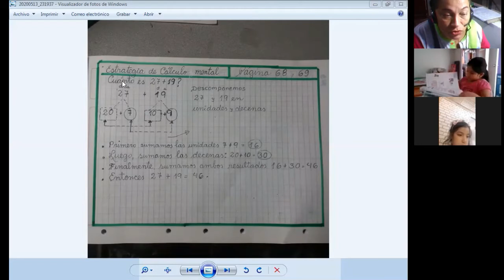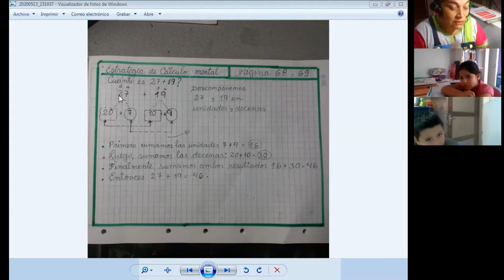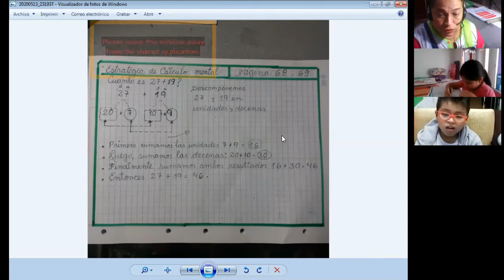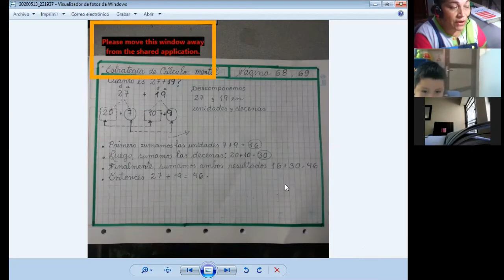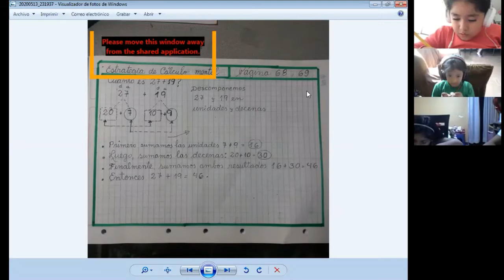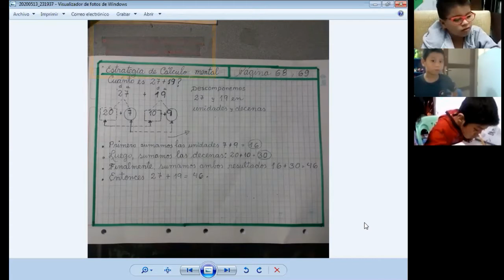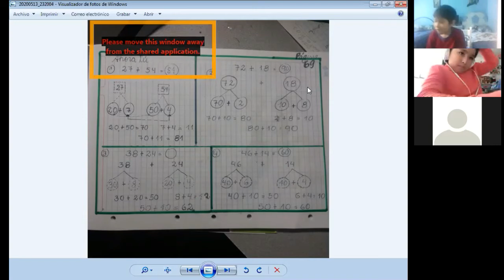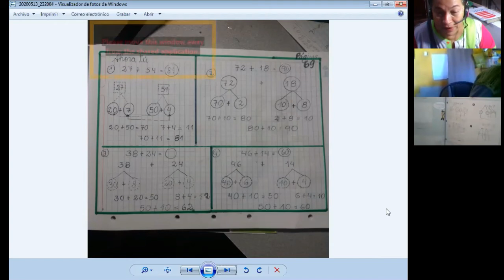CALCULO MENTAL - 2DO. PRIMARIA